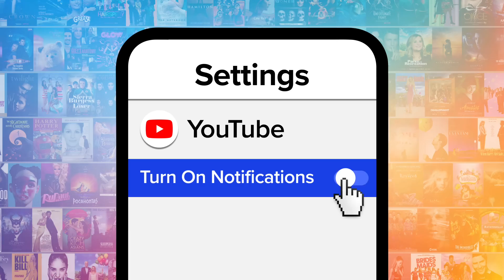Top 10 Most Shocking Teen Movie Reveals Ever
These teen movie reveals will always be shocking. For this list, we’ll be looking at the most dramatic revelations and devastating twists from films directed at a teenage audience. Our countdown includes "Scream," "A Walk to Remember," "Remember Me," and more! What do YOU think is the most shocking teen movie reveal?